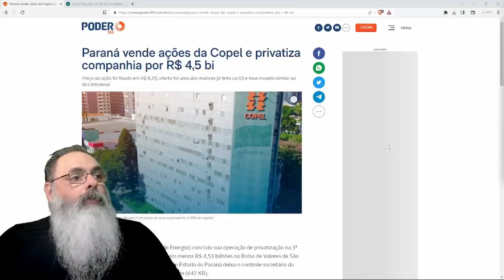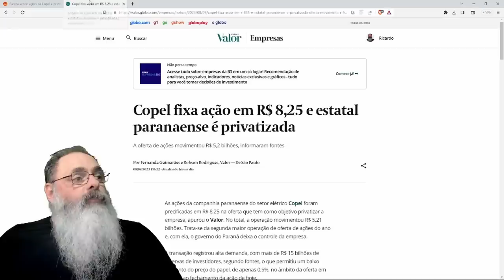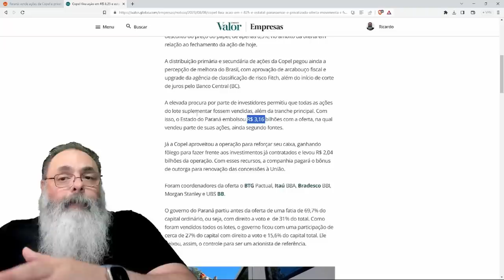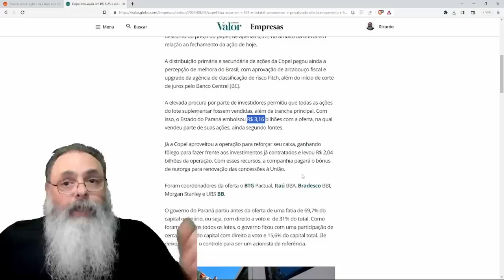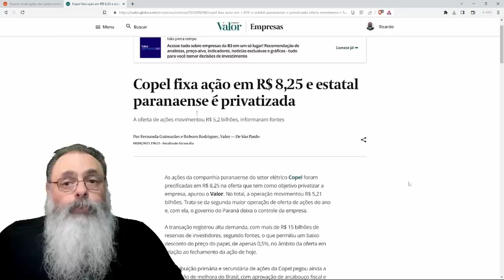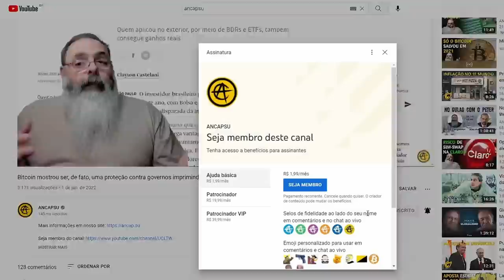ESTADO do PARANÁ PRIVATIZA COPEL em formato SIMILAR À ELETROBRÁS em DERROTA do GOVERNO LULA